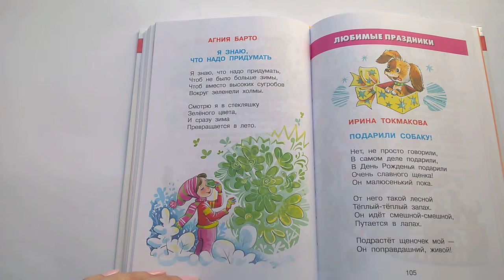238 Я знаю, что надо придуматьА Барто Хрестоматия для средней группыПочитай-ка, читаем детские книги